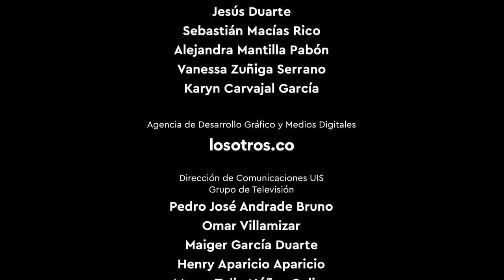Concierto Alternativo XXXVII Festival Internacional de Piano 2020 | Homenaje Luis A Calvo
Hacemos un homenaje a uno de los compositores más relevantes de Colombia, el santandereano Luis Antonio Calvo, cuya obra está conformada por una gran cantidad de piezas de diversos géneros.
Oxana Shevchenko, Aníbal Gómez, Simon Vlasov, César Narváez y Alphonse Cemin reunidos en esta celebración.